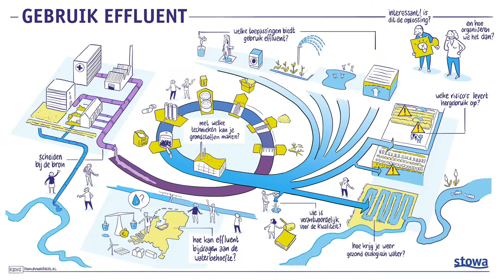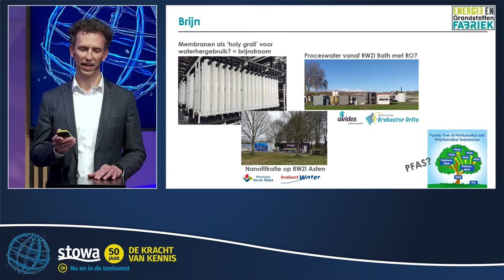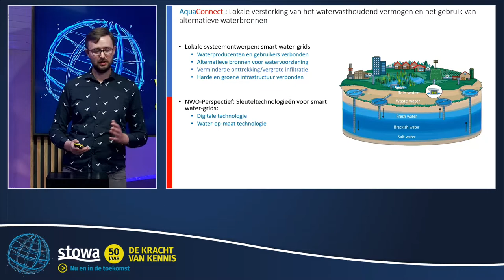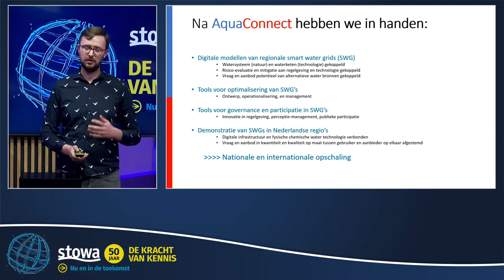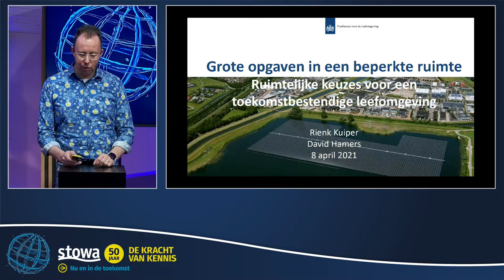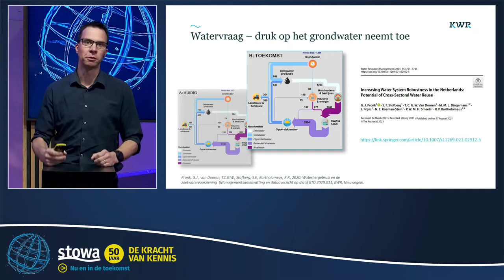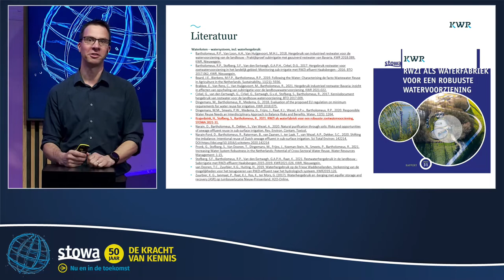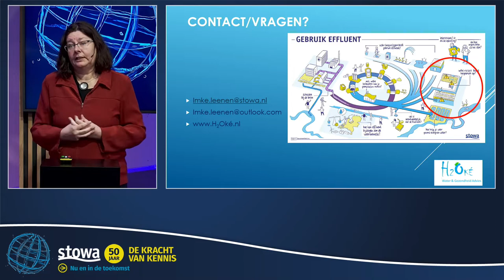Kennissessie |(Her)Gebruik van rwzi-effluent: de oplossing voor de toenemende watervraag?|2022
We staan voor een grote uitdaging! De beschikbaarheid van voldoende schoon (drink)water staat sterk onder druk door droogte, verslechterende grond- en oppervlaktewaterkwaliteit, schaarse ruimte en een toenemende vraag naar water. Zijn er andere bronnen die gebruikt kunnen worden en zo ja, wat is daar dan voor nodig? Bijvoorbeeld hergebruik van gezuiverd effluent? Op donderdag 24 maart 2022 ben je van harte welkom om deel te nemen aan een online kennissessie over dit onderwerp.